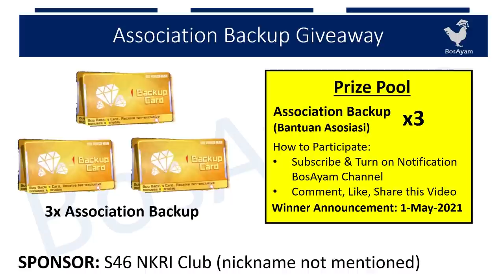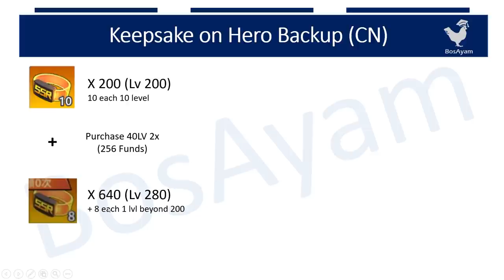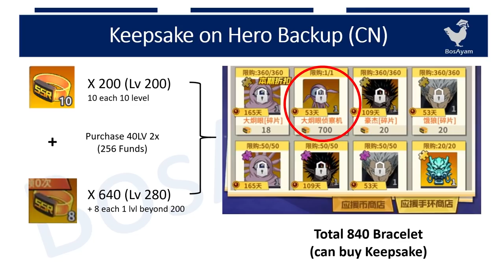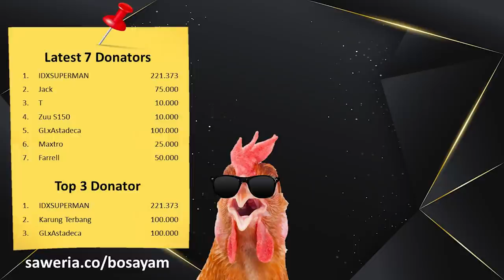Giveaway 3x Association Backup + LSSR Keepsake Hero Backup + CN PVP || One Punch Man The Strongest